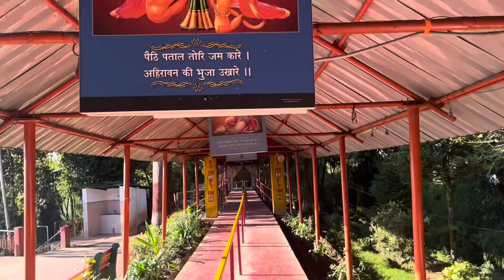Hanuman Mandir Darshan every Tuesday at Hanuman Tok Gangtok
Please Visit during sunny day you can witness beautiful scenes Mountain Views from Hanuman Tok, Gangtok